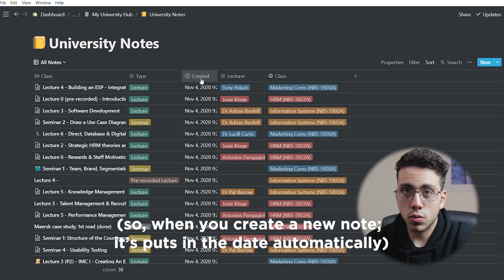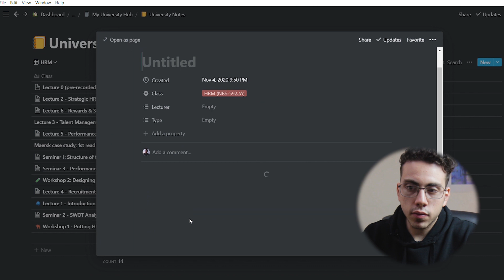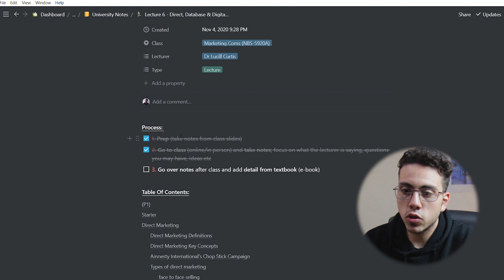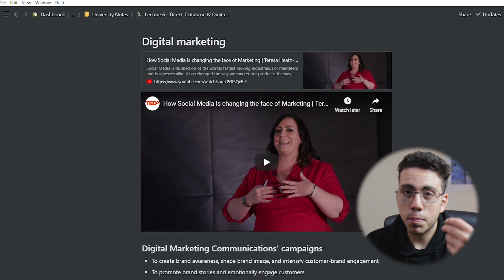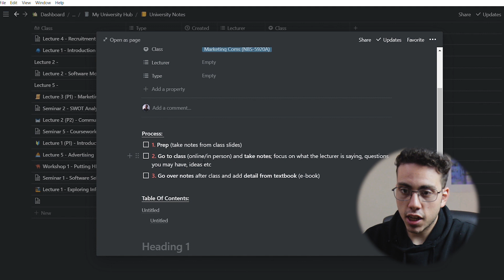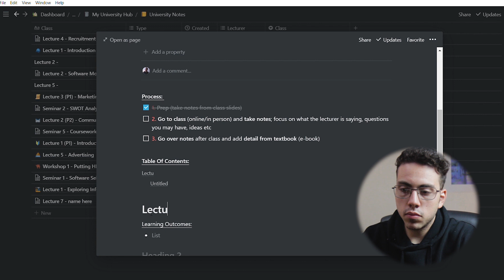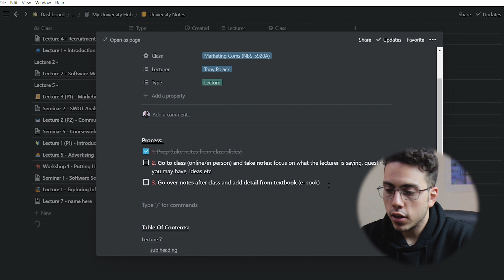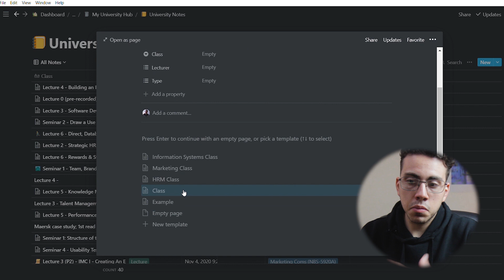How To Take Faster Notes At University - Using Notion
In classes and at university, content tends to be worked through pretty quickly, so learning how to be a faster note taker is a very good skill to have, and by utilising a few tricks shared in this video; including utilising the abilities of the note-taking app notion; you'll learn how to take faster notes at university!

Not only will this help you be a faster note-taker; but, this can also have outside added benefits such as adding to our free time, or having more time to work on personal projects.

My Notion Templates (you can duplicate these to your Notion workspace for free!):

Sign up to receive emails on productivity, habits & lifestyle design, focused on living a life of purpose and intention